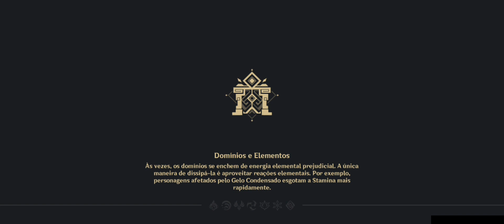O Xiao que morre no tutorial kjkkjjk |Primeiras impressões do Xiao, Shenhe e Yunjin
a 2.4 saiu de madrugada e eu fiquei acordado até tarde pra mostrar minha opinião sobre os personagens novos